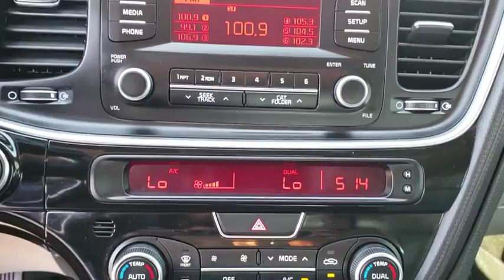2015 Kia Optima Tulsa, Broken Arrow, Owasso, Bixby, Green Country, OK K8365A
2015 Kia Optima

Ferguson Superstore
1601 N Elm Place

New Price! Certified. Odometer is 9132 miles below market average! Priced below KBB Fair Purchase Price!Optima EX, 2.4L I4 DGI DOHC, Titanium Silver.Awards:* 2015 IIHS Top Safety Pick * 2015 KBB.com 10 Best UberX CandidatesAt Ferguson, we are Upfront and Simple. We offer our best price to everyone, the first time. The only additional fee you pay is a $379 documentation charge.